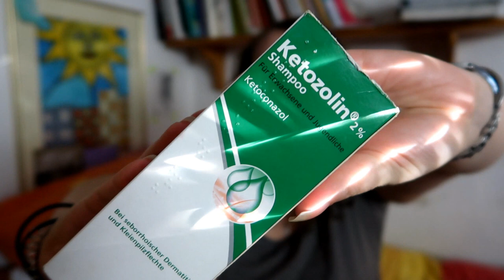Aufgebraucht und Aussortiert vegane Kosmetik ohne Duftstoffe ohne Mikroplastik